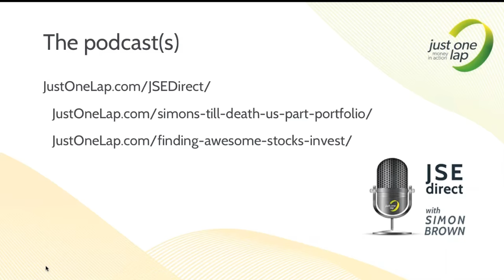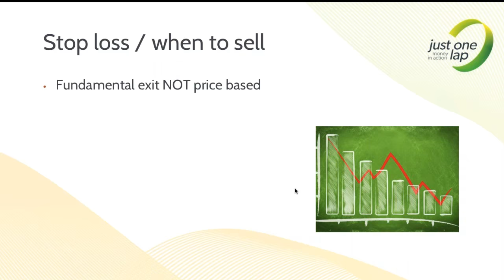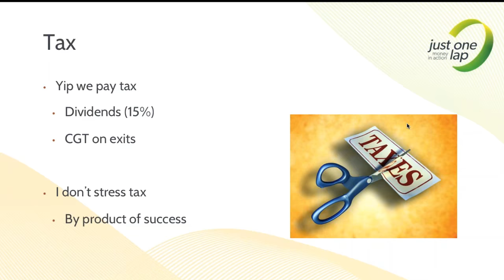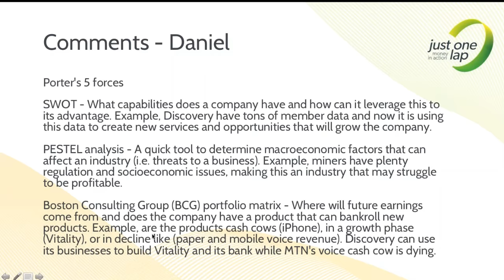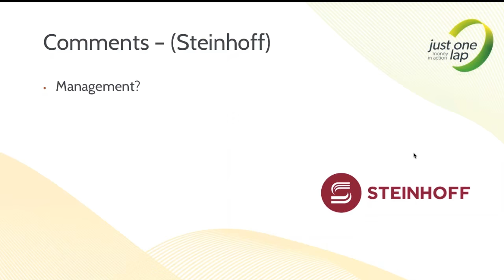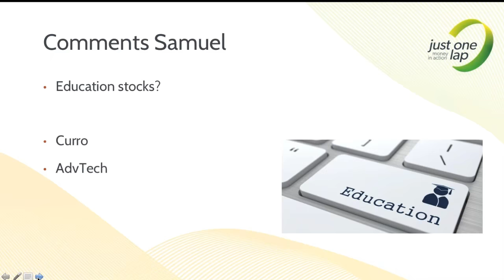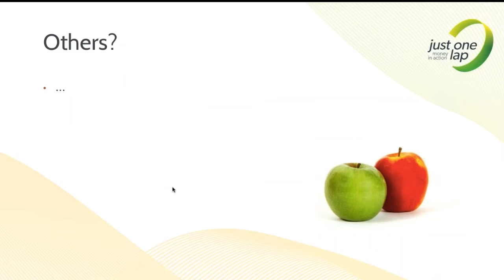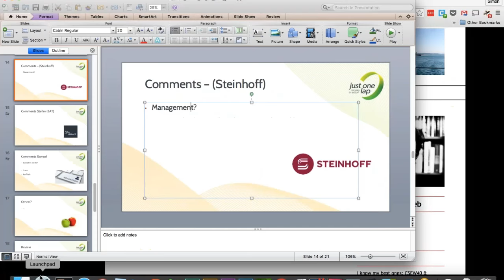Simon's 'till death do us part' portfolio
This video is a follow up to the two JSE Direct episodes from 23 and 30 June when Simon discussed his methodology for finding awesome shares and then in the second podcast discussed his own portfolio in relation to his methodology (he calls the portfolio ‘till death do us part’).

The purpose of this video was to interrogate his selection but also to offer your own ‘till death do us part’ shares for discussion.

Share suggested that he'll dig further into include;

Mondi (JSE code: MND / MNP)
JSE (JSE code: JSE)
Brait (JSE code: BAT)